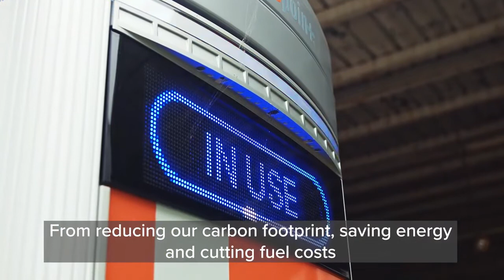Deliver More, Use Less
"Deliver more. Use less. We're committed to environmental sustainability and making choices that positively impact our planet, communities and customers!